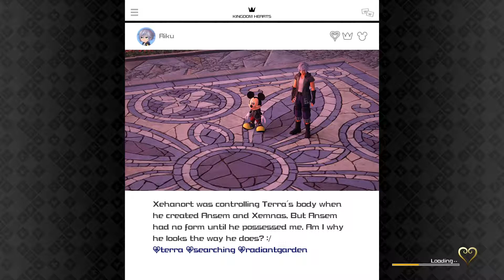HOW DID LARXENE BUILD THIS?! | Kingdom Hearts 3 Lets Play Part 12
Welcome to my Kingdom Hearts 3 Lets Play!
Kingdom Hearts is one of my all time favorite series and I've been waiting for this game to come out for years! To be honest every time I play this game it feels so surreal, like, is any of this real... or not? Anyways, I hope you're ready to join me on this awesome adventure as we finally conclude the Xehanort saga and save the world!

In today's episode we arrive at Arendelle and try to cheer up Elsa, but she was haven't none of that and runs away. Larxene then comes out of nowhere and creates a giant ice labyrinth to trap us. How in the world did she create this giant labyrinth? HOW?!